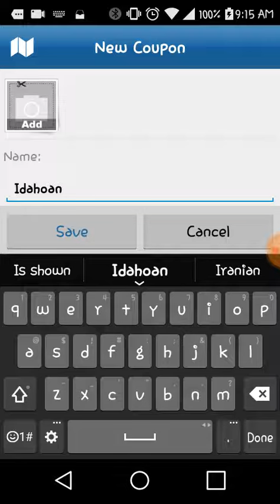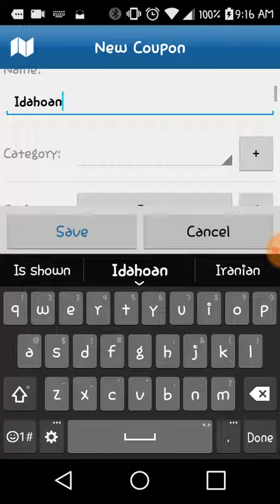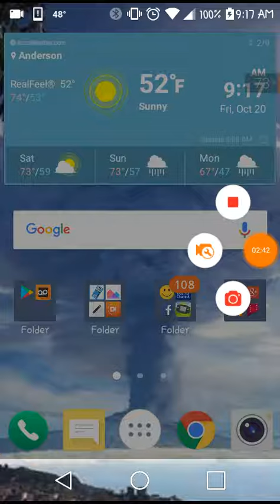Coupon Review and Job Interview Vlog